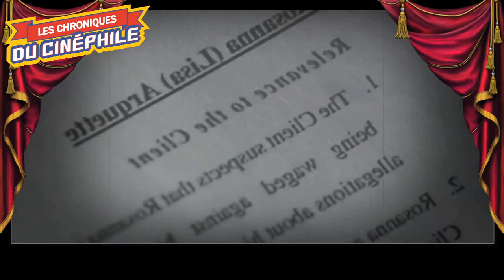LCDC - L'intouchable, Harvey WEINSTEIN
Chronique critique sur la sortie d'un documentaire choc mais nécessaire, sur un homme dont il fallait parler, encore aujourd'hui, malheureusement, "L'intouchable, Harvey WEINSTEIN"